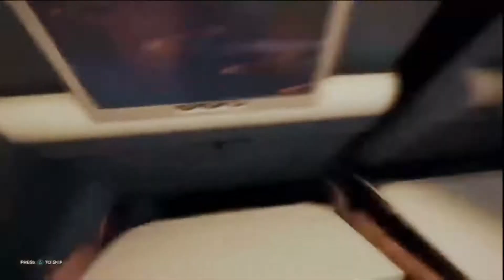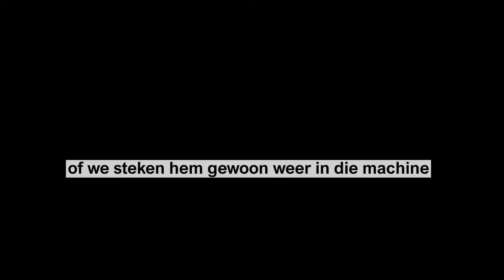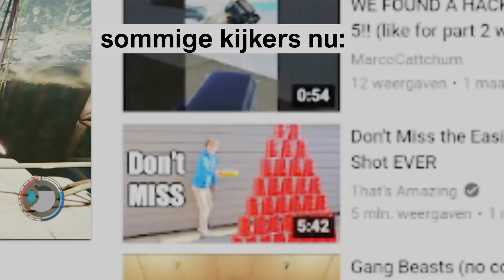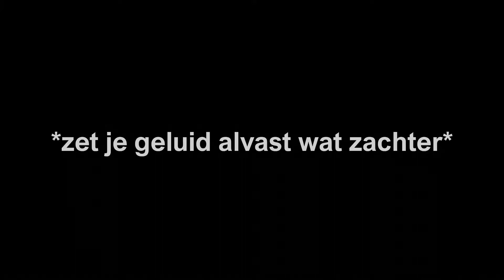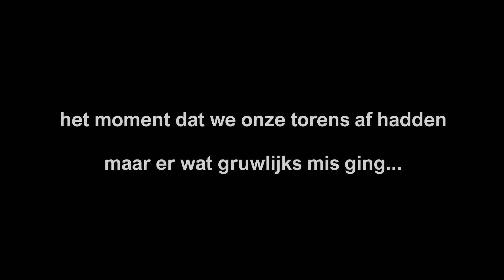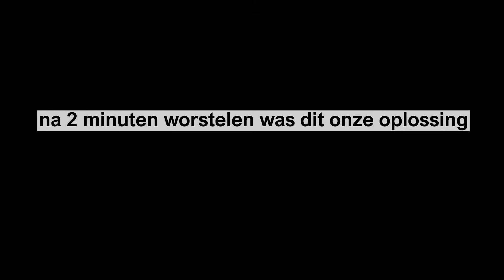WE ZIJN ECHT TE DOM IN DIT SPEL! | The Forest Funny Moments #1 XL Hardcore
Welkom bij deze Funny Moments van The Forest! Ik ga samen met Dylan overleven tussen allemaal kanibalen en rare wezens... Soms gaat dat niet echt heel erg goed en dat kan je zien aan deze video. Wij doen Hardcore (we mogen maar 3x dood gaan daarna is het klaar) en dus maakt het allemaal wat spannender zoals je kan merken aan sommige momenten.

Ik hoop dat je van deze Funny Moments geniet en ik Dylan persoonlijk bedanken voor deze hilarische momenten. (linkje van hem staat in de beschrijving) Als je deze momenten live zou mee willen maken klik op dan op mijn Twitch link hier in de beschrijving! We gaan door totdat we Megan hebben verslagen!

WE ZIJN ECHT TE DOM IN DIT SPEL! | The Forest Funny Moments Hardcore #1 |